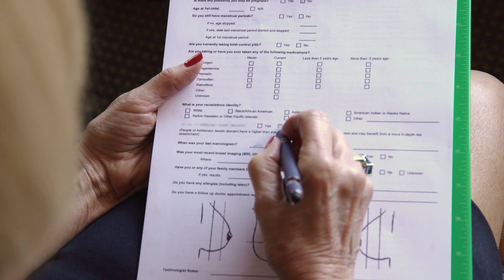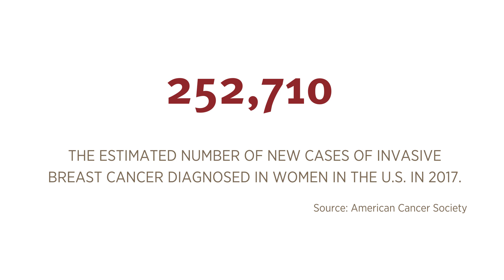Why a Callback after a Mammogram can be a Good Thing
Getting a callback after your mammogram can be a good thing. Just ask Pat Hagan.